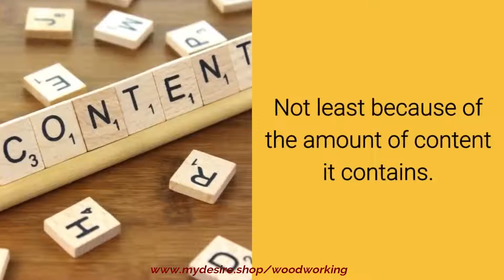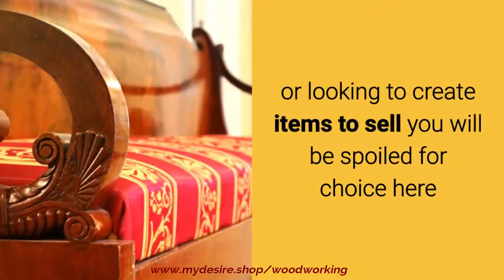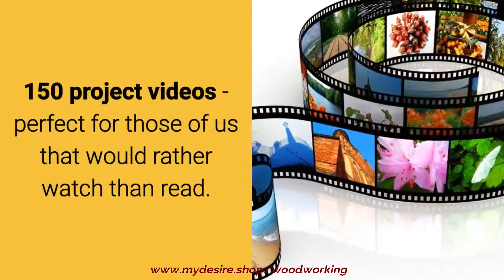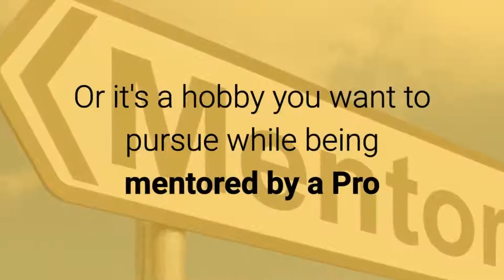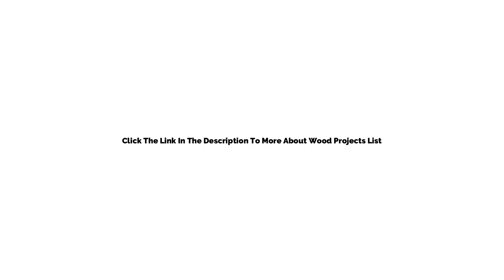Wood Projects List - A Teds Woodworking Review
Wood Projects List

How long would it consider you to examine out 15,000 woodworking tasks plans - allow alone create them all? Ever considered how large a ebook of 15,000 plans would be?

Of each of the downloadable electronic goods obtainable on-line for woodworking initiatives Ted's Woodworking Plans will be the primary very best vendor certainly

A large number of copies marketed, it's got remained 'top in the charts' for years now.

Wood Projects List - Not minimum as a result of the level of content material it includes. A good deal!

I have yet to view an additional Woodworking Course that features more than 15000 woodworking undertaking plans

Plans designed by woodworking specialists so you can emulate them with self-assurance.

Regardless of whether you would like to improve your woodworking expertise like a hobbyist or searching to create things to market you can be spoiled for selection listed here

The truth is we now have some free of charge sample initiatives that you should obtain - just simply click the website link while in the description beneath this movie.

The guy powering this on the web training course is Ted McGrath an expert carpenter and designer of woodworking projects for decades.

Click the url underneath to examine out a number of his consumers rave testimonials.

So let's take a look at the professionals of buying Ted's Woodworking Plans:

Wood Projects List - As I mentioned you might be spoiled for decision - select from above 15000 tasks for Novice, Intermediate or Superior woodworkers.

You get a DWG Father File Viewer and 3D Modelling software

Wonderful equipment to view what a concluded venture will appear like!

A 200 webpage information on woodworking skills no matter what stage you happen to be currently at

one hundred fifty venture movies - perfect for these of us that could fairly watch than study.

But obviously you will require to confer with the plans for the information when watching a video - simple, just print them out while you need to have them.

The Cons

The level of plans you will have to hand may possibly show up considerably mind-boggling initially

But in conclusion the sheer amount of training, documents, plans and videos make this a No Brainer if woodworking is your enthusiasm

Or it's a hobby you desire to go after although being mentored by a professional

And getting a digital download the price is seriously lower!
Wood Projects List